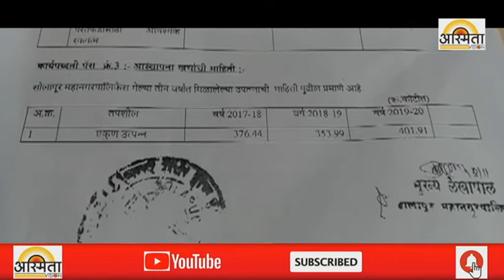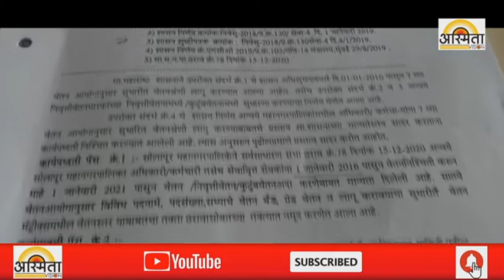कर्मचा-यांना फसवा 7 वेतन आयोग लागू केलाअसून,लग्न प्रशासनाचे आमदार बाशिंग बांधून मिरवतात-श्रीशैल...